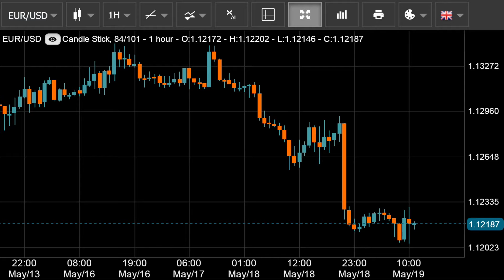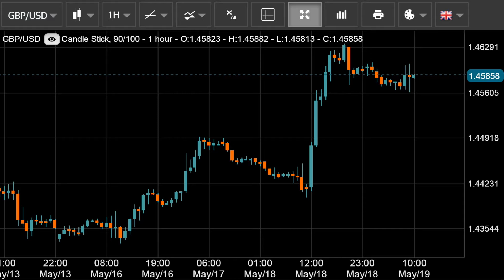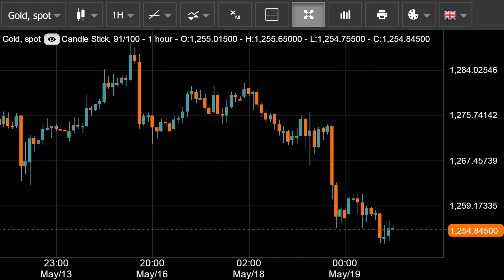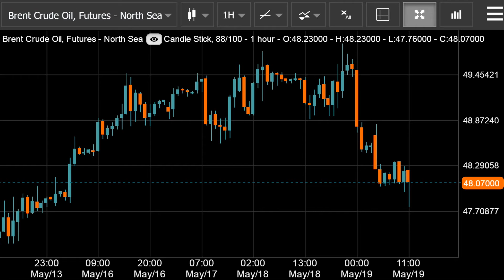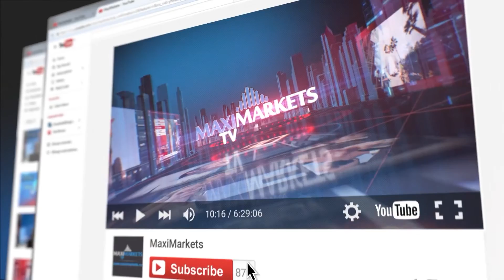11:00 MSK - форекс прогноз на 19.05.16 MaхiMarkets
В среду в 21:00 мск. были опубликованы протоколы FOMC, что способствовало укреплению американской валюты по всему мировому рынку. Доллар достиг максимума в паре с евро в области 1.1213. Таким образом, потери пары составили 0.83%. Торговая сессия по паре евро/доллар началась в районе 1.1215. В результате слабых попыток укрепиться евро вырос к уровню 1.1228, однако затем потерял свои позиции, зафиксировав минимум в области 1.1215.
Сегодня торги по паре евро/доллар слабоволатильные. Согласно краткосрочным графикам, пара находится в зоне сильной перепроданности. К этому моменту рост котировок инструмента ограничивает уровень сопротивления 1.1250, пробой которого вернет в пару бычьи настроения и откроет путь к значению 1.1300. На пути продавцов расположена важная поддержка в области 1.1200. В ближайшие часы ожидаем продолжение снижения.
Накануне ралли фунта стерлингов в паре с долларом США, после снижения в область 1.4405 на фоне разнонаправленных данных по рынку труда в Британии сменилось ростом, при этом максимум был зафиксирован в районе 1.4636. Поддержку британской валюте оказывает приближающийся референдум относительно членства Великобритании в составе ЕС.
Тем не менее, после публикации протокола ФРС США на рынок вернулись медведи, что привело к снижению до отметки 1.4575. В четверг открытие сессии состоялось в области 1.4601. Волатильность в паре низкая, образовалась консолидация в диапазоне 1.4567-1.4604. Пара торгуется в боковом направлении над уровнем поддержки 1.4560, его пробой подтвердит медвежий тренд. Выше расположено сопротивление на 1.4700. В ближайшие часы ожидаем консолидацию между уровнями 1.4640 и 1.4560.